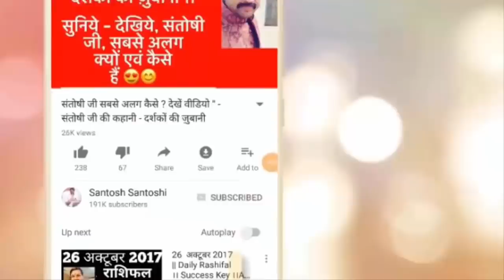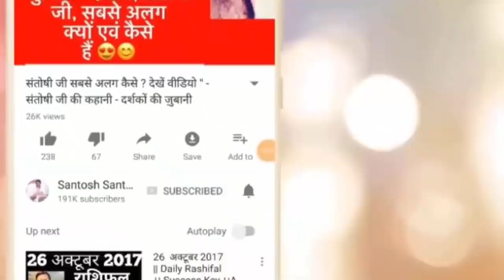19 December |आज की तीन भाग्यशाली राशियाँ | किसकी खुलेगी क़िस्मत | Know In 1 Min | Luckiest Rashi